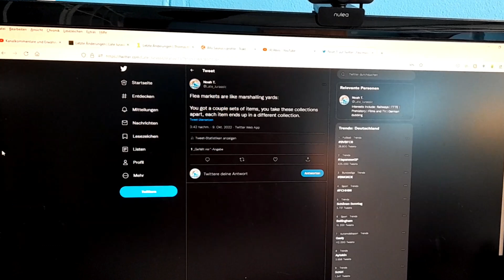Flohmarkt-Ausbeute 2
Wieder auf Flohmärkten gewesen.